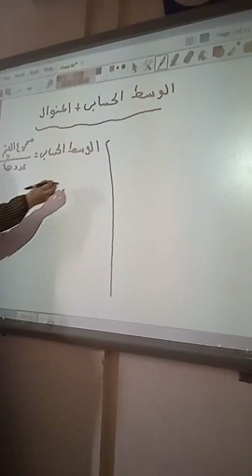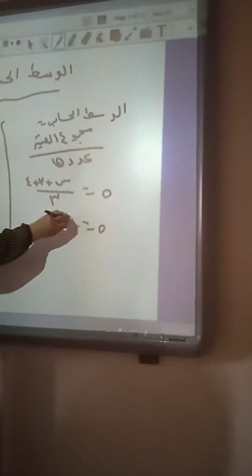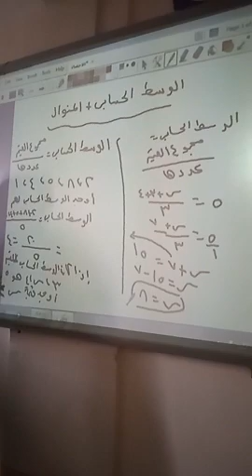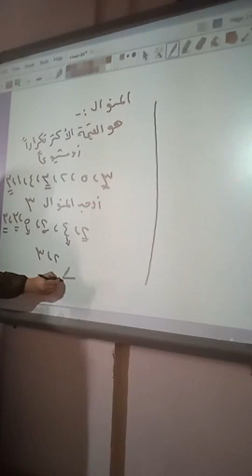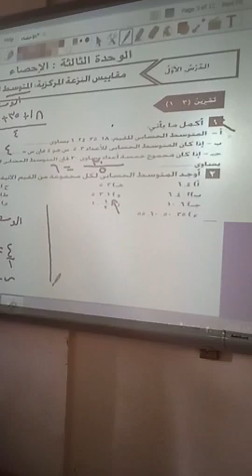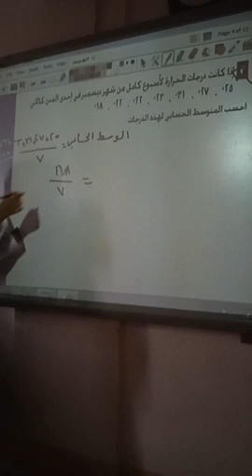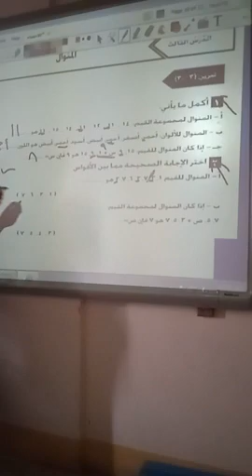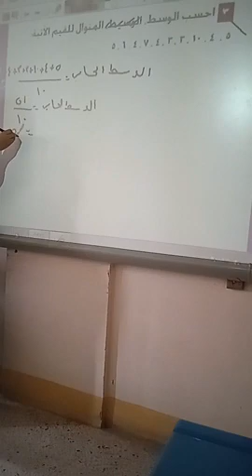( الصف الأول الإعدادي ) الوسط الحسابى والمنوال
shorturl.at/axC23